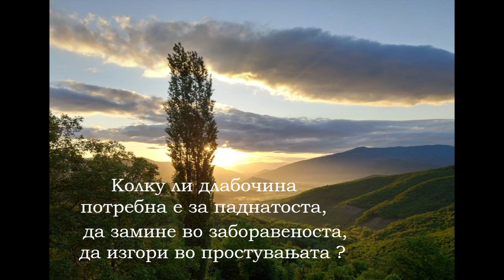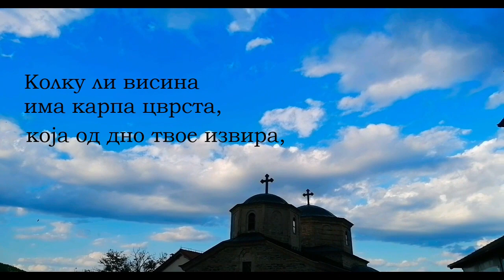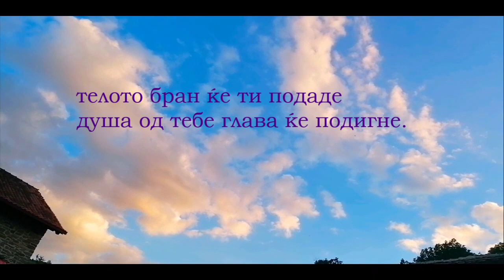Срце - Манастирски води - Слепченски Манастир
Од поезијата Манастирски води на сестринството на Слепченскиот Манастир